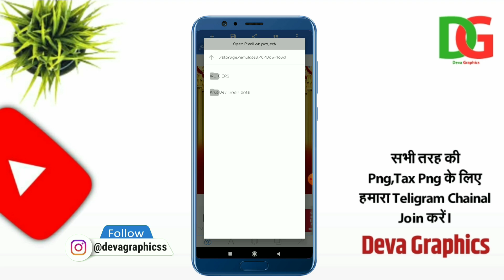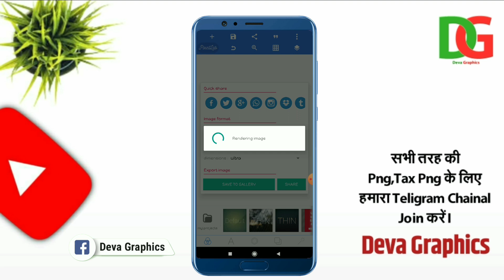हिंदू नव वर्ष का पोस्टर कैसे बनाए/Hindu Nav Varsh Poster Kaise Banaye/Hindu Nav Varsh Banner Editing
Our Video

🎈 TELIGRAM–👉👉👉👉👉👉👉👉👉👉👉

Cover Tags:-
हिंदू नव वर्ष का पोस्टर कैसे बनाए
Hindu Nav Varsh Poster Kaise Banaye
Hindu Nav Varsh Banner Editing
hindu nav varsh ka poster kaise banaye
nav varsh ka poster kaise banaye
deva graphics
nav varsh ka poster kaise banaen
nav varsh ka poster
nav varsh 2023 ka poster kaise
banaen
nav varsh 2023 ka poster
nav varsh ki shubhkamnaye poster
nav varsh ki hardik shubhkamnaen
ka poster
poster editing
banner editing